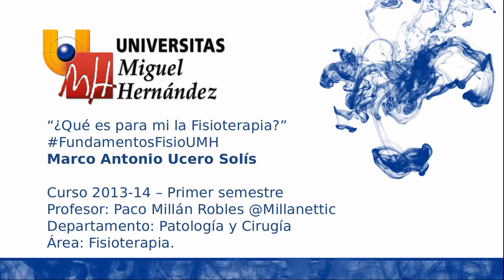VTI071 Mi Visión de la Fisioterapia FundamentosFisioUMH (umh1721 2013-14)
Mi Visión de la Fisioterapia

Video-Tutorial Individual de opinión propia sobre la Fisioterapia. Estudiante: Marco Antonio Ucero Solís. Asignatura Fundamentos de Fisioterapia en la Universidad Miguel Hernández. 2º de Grado en Fisioterapia. Curso 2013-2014. Trabajo que forma parte de la Evaluación Continua de la Asignatura. El material y los contenidos expuestos deben entenderse dentro de un contexto de autoaprendizaje y de ser un trabajo que se evalúa y puntúa por el profesor tras su entrega. Debe tomarse como un proceso de trabajo del criterio personal y la crítica constructiva del conocimiento realizado por los estudiantes, con lo que puede contener alguna incorrección. Durante la visualización y creación de una opinión sobre el trabajo, se ruega la comprensión de estos aspectos y valorar que los estudiantes se expongan a una evaluación abierta en internet de sus trabajos audiovisuales de la asignatura. Puede o no ser correcto algún extremo de la información contenida en este vídeo, con lo que el verdadero valor reside en la exposición de los estudiantes a nuevas formas de comunicación utilizando internet y las nuevas formas de comunicación profesional, que en un futuro podrán ser mucho mejores al comenzar a trabajar en la propia Universidad aspectos valiosos para el futuro laboral de cada estudiante.